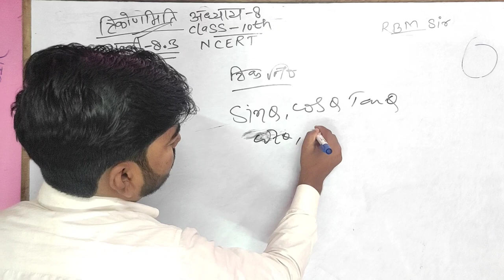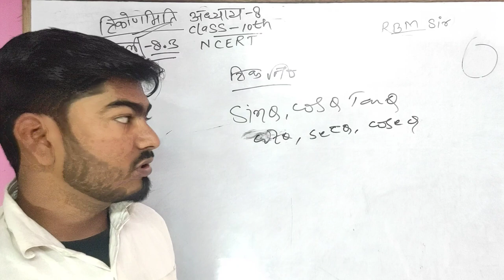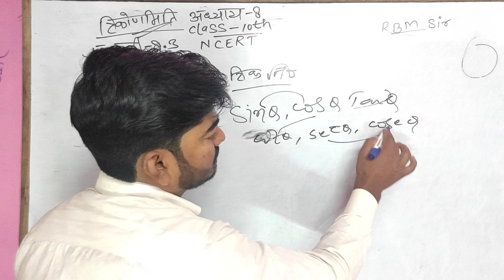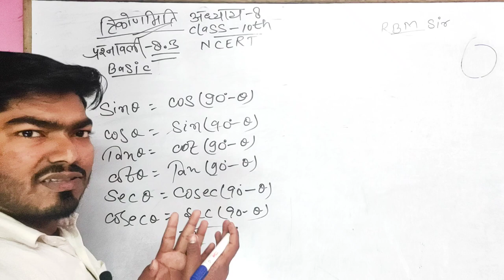class 10th exercise ncert math 8.3 full basic in Hindi | exercise 8.3 basic concepts & formula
trigonometry | class 10th chapter 8 basic concept | exercise 8.3 basic concepts & formula

Trigonometry class 10 exercise 8.3 all questions | Exercise 8.3 all questions | Trigonometry | Chapter 8 | NCERT

Hello dosto
I am RBM sir from samastipur Bihar
RBM mathematics class me
About this video-
((Dosto Aaj ke Video me maine
Ummeed Hai mera video aaplogo ko Pasand Aayegi Agar Pasand Aayegi To Plz Video Ko Like Aur Channel Ko Subscribe Kar Bell🔔icon Press Kar Le Taaki Meri Her Video ki Notification  Aapko Mil Jaye ))
This video took our hard work and dedication so we hope that you will share it among friends

Bihar board aur up board ke board examination ke liye ye channel aapko kafi madad kar sakte hain
yadi aap achha se achhe number board examination me Lana chahte to

3.)Trigonometry Class-10 Ex-8•1 ka Q8

4.) Trigonometry Class-10 Ex-8.1 का Q9

5.)Trigonometry Class-10 Ex-8.1 का Q10

7.)Trigonometry introduction Class-10

trigonometry class 10 exercise 8.2 question 4
trigonometry class 10 exercise 8.4 question 5
trigonometry class 10 exercise 8.2 solutions
trigonometry class 10 exercise 8.2 study rankers
trigonometry class 10 ex 8.2 solutions
exercise 8.2 class 10 question 1 part 4
8.2 trigonometry class 10th
8.2 trigonometry class 10
class 10 trigonometry ex 8.2 solutions
8.2 exercise class 10th
maths trigonometry class 10 ex 8.4
exercise 8.2 class 10 question 1 part 5
introduction to trigonometry class 10 exercise 8.4 question 5
8.2 exercise class 10
10 trigonometry questions
ncert trigonometry class 10 ex 8.4 solutions
ncert solutions class 10 maths trigonometry ex 8.2
trigonometry class 10 exercise 8.4 solutions
trigonometry class 10 exercise 8.4 question 5 part 5
trigonometry class 10 exercise 8.4 question 5 part 3
trigonometry class 10 exercise 8.4 question 5 part 7
exercise 8.4 class 10 question 5 part 5
exercise 8.4 class 10 question 5 part 2
exercise 8.4 class 10 question 5 part 4
question 6 exercise 8.1 class 10
10th trigonometry exercise 8.2
question 5 of exercise 8.4 class 10
10th trigonometry exercise 6.2
exercise 8.2 class 10 question number 1
8 trigonometry practice set 8.1
exercise 9.1 class 10 question 8
exercise 8.4 class 10 question 5 part 9